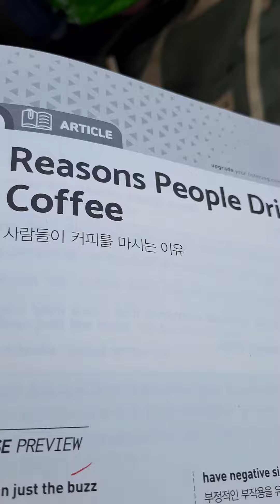Reasons people drink